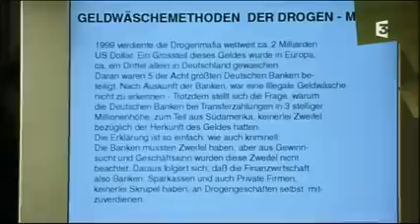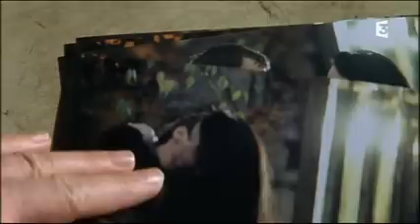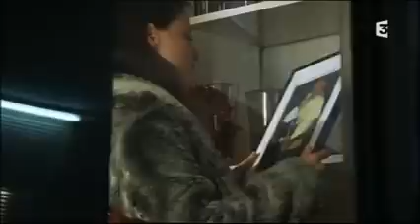Un cas pour deux - La poudre aux yeux